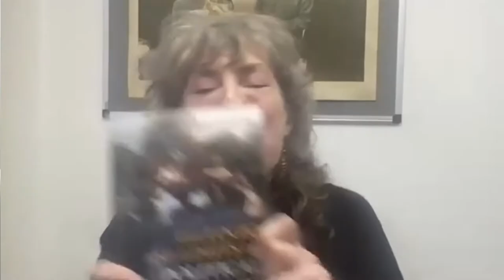Oxford China Centre Conversations 2: How Communist is the People's Republic of China?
Featuring Professor Patricia Thornton (Chair, Oxford), Professor Daniel Koss (Harvard University), Professor Joseph Fewsmith (Boston University), and Professor Rebecca Karl (NYU).
The Oxford China Conversations are an initiative of the Oxford China Centre Seminar Series, co-run by the Faculty of Oriental Studies and the Oxford School for Global and Area Studies and hosted by the University of Oxford China Centre.